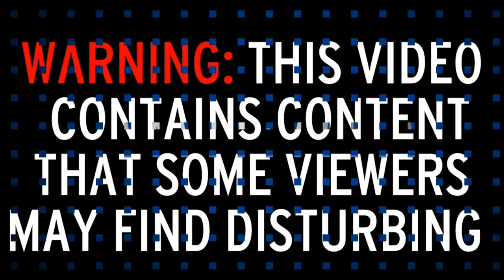Eyeball SHAVED by barber with razor blade : Expert eyeball shaver : Improve eye vision : Chengdu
Man gets his eyeball SHAVED by barber with razor blade in bid to improve his vision
WARNING GRAPHIC FOOTAGE Xiong Gaowu, 62, has a distinctive skill beyond the normal suite of offers of a normal hairdresser
A veteran barber has revealed how he cleans eyeballs with a razor-sharp blade for more than 40 years without a problem.

Xiong Gaowu, 62, has a distinctive skill beyond the normal suite of offers of a normal hairdresser.

He is said to be an expert eyeball shaver - which means washing your eyes with a knife.

The five-minute process is said to involve pulling the eyelid back to expose the eyeball.

The eyeball is then cleansed by shaving and scraping its surface with a razor sharp blade.
Both the upper and lower eyelids are done separately.

An iodine solution was added for sterlisation before eye drops were applied to blade.

He reportedly claimed to have never had a slip up in more than 40 years.
The method allows him to clean the inner eyelid, allowing people to see clearer.

But he only serves customers over the age of 30.

This was because younger people did not generally have any dirt in their eyes, People's China Daily reports.

His outdoor barbershop is located in Chengdu, capital of south-western China’s Sichuan Province.
Chinese barber Xiong Gaowu shaves eyeballs for a customer with a knife at his outdoor haircut stall in an alley in Jinjiang District, Chengdu city.
The tradition of ‘Eyeball Shaving’has been practiced for centuries in China.  Customers must lie still while the barber pulls their eyelids apart and uses a razor to scrape the eyeball and clean up any residue found in the socket. A small iron stick is also used to dab the eye itself. The whole ‘shaving’

Arabic:
مقلة العين محلوق قبل الحلاقة بشفرة الحلاقة: آلة الحلاقة مقلة العين الخبراء: تحسين رؤية العين: تشنغدو
Bangla:
SHAVED নাপিতের কাছে রেজর ব্লেড দিয়ে সামনা-বিশেষজ্ঞ প্রকোষ্ঠ রেজারকে: চোখের দৃষ্টিশক্তি উন্নত করতে, চেংডু
Bulgarian:
Eyeball SHAVED от Барбър с бръснарско ножче: експерт очната ябълка самобръсначка: подобряване на окото визия: Ченгду
Chinese Simplified:
剃须刀剃光刀: 专家眼球剃须刀: 改善视力: 成都
Chinese Traditional:
剃鬚刀剃光刀: 專家眼球剃鬚刀: 改善視力: 成都
Czech:
Eyeball SHAVED od holiče s žiletkou: expertní oční bulvy strojek: zlepšit vidění oka: Čcheng-tu
Dutch:
Eyeball SHAVED door Kapper met scheermesje: deskundige oogbol scheerapparaat: verbeteren oog visie: Chengdu
Filipino:
Eyeball SHAVED ng barbero sa talim ng labaha: Expert eyeball shaver: mapabuti ang paningin ng mata: Chengdu
French:
Globe oculaire RASÉ par barber avec lame de rasoir : rasoir Expert globe oculaire : améliorer la vision de l’oeil : Chengdu
German:
Augapfel rasiert von Barber mit Rasierklinge: Experte Augapfel Rasierer: Auge Sehkraft verbessern: Chengdu
Greek:
Eyeball ΞΥΡΙΣΜΈΝΟ από barber με ξυράφι: ειδικός βολβό ξυριστική μηχανή: τη βελτίωση της όρασης μάτι: Τσενγκντού
Hindi:
उस्तरा ब्लेड के साथ नाई द्वारा मुंडा गोलक: विशेषज्ञ गोलक शेविंग: नेत्र दृष्टि में सुधार: चेंग्दू
Indonesian:
Mata-bola SHAVED oleh Pemangkas Rambut dengan pisau cukur: alat cukur bola mata ahli: memperbaiki penglihatan mata: Chengdu
Italian:
Bulbo oculare rasato dal barbiere con lama di rasoio: rasoio esperto del bulbo oculare: migliorare la visione dell'occhio: Chengdu
Korean:
면도날으로이 발사에 의해 음모를 안구: 전문가 안구 면도기: 눈 시력 향상: 청두
Latvian:
Acs ābola, Frizētava, ar žilete SHAVED: eksperta acs ābola skuveklis: uzlabot acs redze: Chengdu
Maltese:
Boċċa SHAVED permezz tal-barbiera b ' xafra razor: magna tal-leħja boċċa espert: itejbu l-viżjoni tal-għajn: Chengdu
Norwegian Bokmål:
Øyeeplet BARBERT av barber med barberblad: ekspert øyeeplet barbermaskin: forbedre eye vision: Chengdu
Persian:
تخم چشم تراشیده توسط آرایشگر با تیغ تیغه: ریش تراش کره چشم کارشناس: بهبود بینایی چشم: چنگدو
Portuguese:
Globo ocular SHAVED por barbeiro com lâmina de barbear: máquina de barbear especialista em globo ocular: melhorar a visão do olho: Chengdu
Romanian:
Globul ocular ras de barber cu lamă de ras: Expert globului ocular de ras: îmbunătăţirea vederii ochiului: Chengdu
Russian:
Глазное яблоко БРИТАЯ Парикмахерская с лезвием: эксперт глазного яблока бритвы: улучшить зрение: Чэнду
Samoan:
Eyeball i le SHAVED e ala i le oti ulu ma tafi lau: shaver o le eyeball atamamai: faaleleia mata faaaliga: Chengdu
Spanish:
Globo ocular SHAVED barbero con hoja de afeitar: afeitadora ojo experto: mejorar la visión del ojo: Chengdu
Swedish:
Ögongloben RAKAD av barber med rakblad: Expert ögongloben rakapparat: förbättra öga vision: Chengdu
Thai:
รัสเซีย โดยตัดผมด้วยมีดโกนใบมีดลูกตา: ลูกตาผู้เชี่ยวชาญเครื่องโกนหนวด: ปรับปรุงวิสัยทัศน์ตา: เฉิงตู
Turkish:
Göz küresi SHAVED jilet ile Kuaför tarafından: uzman göz küresi tıraş makinesi: göz vizyon geliştirmek: Chengdu
Urdu:
اُسترا پٹا کے ساتھ حجام کی طرف سے شاواد ایبالل: ماہر ایبالل شاور: آنکھ کے تصور کو بہتر بنانا: چانگدو
Vietnamese:
Eyeball SHAVED của barber với lưỡi dao cạo: chuyên gia nhãn cầu dao cạo râu: cải thiện tầm nhìn của mắt: Chengdu